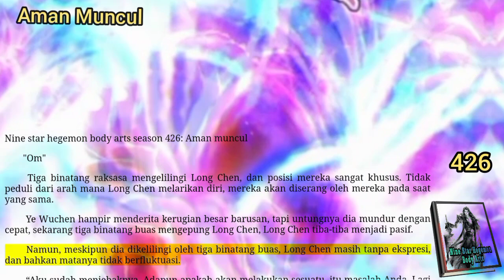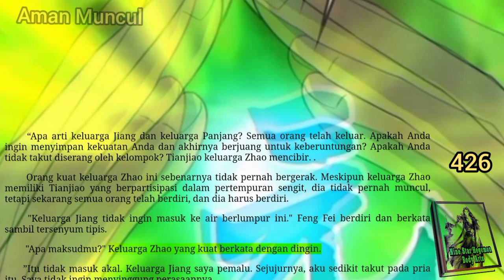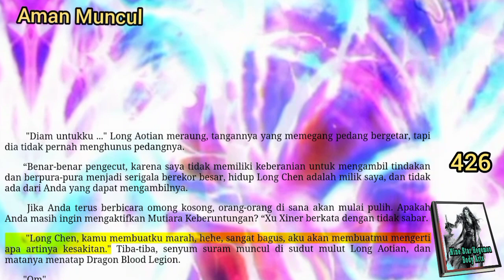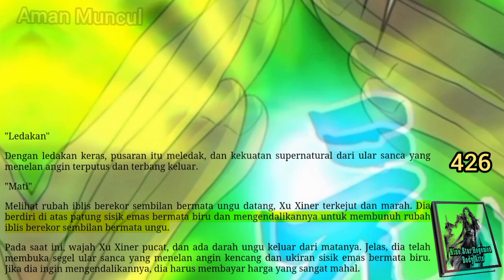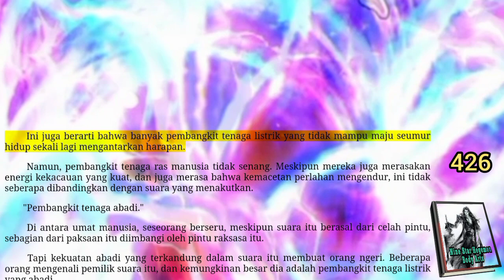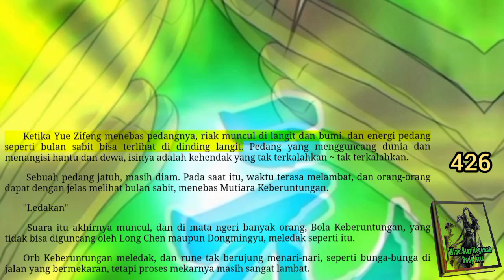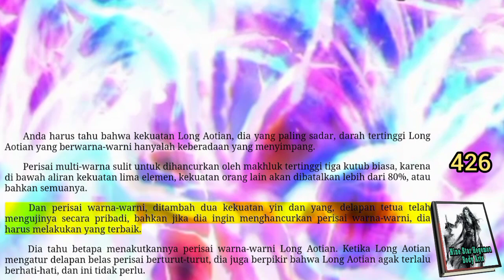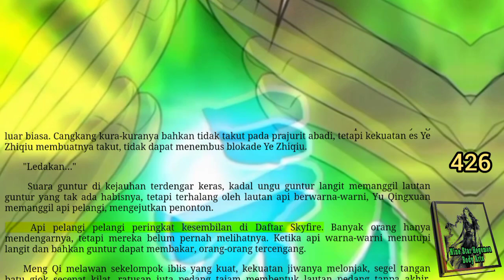Aman Muncul, NSHBA 426